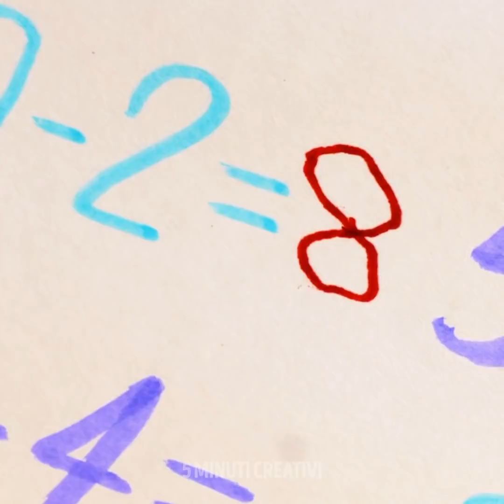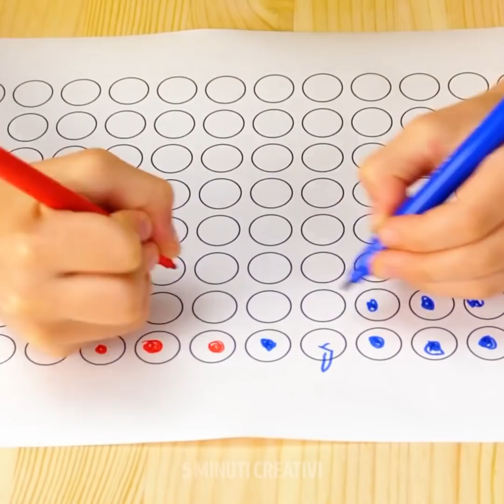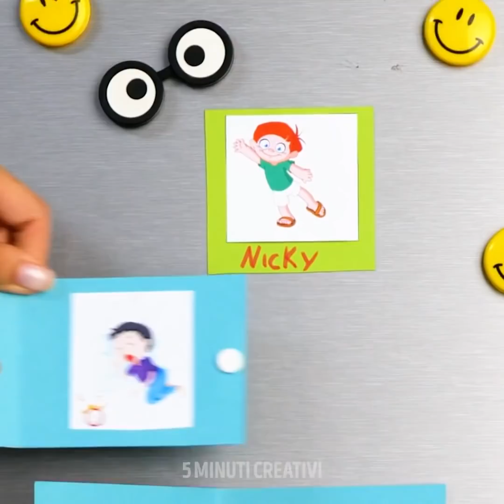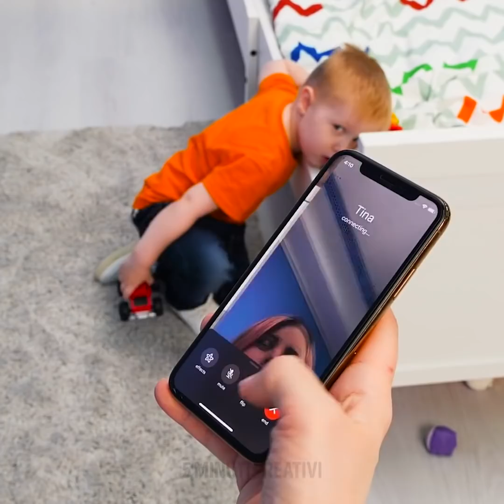TRUCCHI INTELLIGENTI PER GENITORI CHE RENDERANNO TUTTO PIÙ SEMPLICE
Penso che tutti i genitori vorrebbero avere un libretto delle istruzioni su come crescere i propri figli. Ma poiché una cosa del genere non esiste, tutto ciò che possiamo fare è aiutarci l'un l'altro e condividere qualche hack. Oggi ho preparato alcune idee intelligenti per tutti i genitori in difficoltà. Inizieremo facendoti vedere come far prendere le medicine a tuo figlio. Un piccolo trucco visivo è tutto ciò che ti servirà.

Se tuo figlio esagera con le caramelle, ti insegneremo un modo subdolo per nasconderle. L'igiene orale è molto importante, e noi vogliamo darti qualche consiglio utile. Ti mostreremo un modo semplice per spiegare a tuo figlio come lavarsi i denti correttamente. Tenere i figli al sicuro è un compito alquanto impegnativo, ma noi oggi ti mostreremo alcuni semplici consigli per rendere la casa a prova di bambino.

Evviva i genitori!

SEGNALIBRI:

0:09 - Come convincere i bimbi a prendere le medicine

3:03 - Tazza anti-goccia

5:14 – Come nascondere le caramelle ai bambini

8:24 - Insegnare l'igiene orale ai bambini

12:17 - Idee per rendere la casa più sicura

13:48 - Tappeto arcobaleno fai-da-te